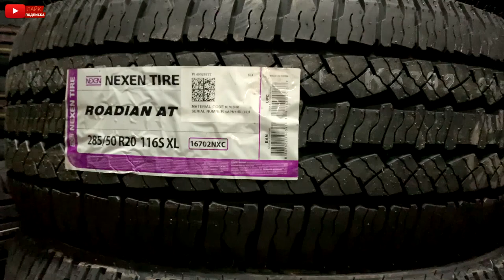✅🙃Nexen Roadian A/T всесезонная САМЫЙ ИНФОРМАТИВНЫЙ ОБЗОР НА YouTube! КОРЕЙЦЫ ИНОГДА ДЕЛАЮТ ВЕЩИ!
Всем привет!
Небольшое видео по поводу Hankook K425 Kinergy Eco ЧЕСТНЫЙ ОБЗОР! ДА! ЕСТЬ ХАНКУК КОТОРЫЙ МНЕ НЕ ПОДХОДИТ В 2021ом!

Помощь каналу:
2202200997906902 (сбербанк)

ДРУЗЬЯ, СДЕЛАЙТЕ РЕПОСТ (пусть народ знает что это...)